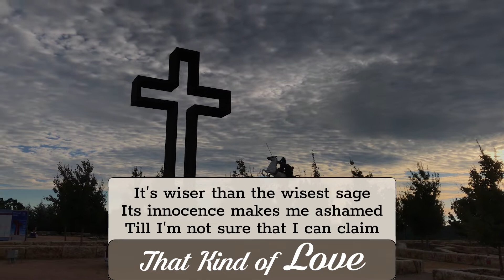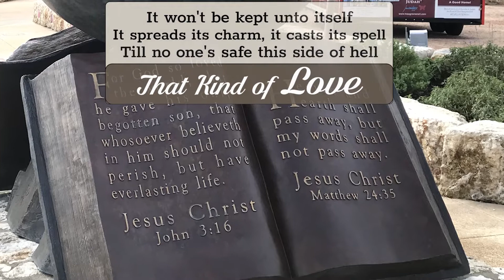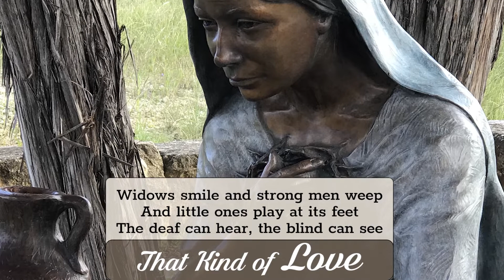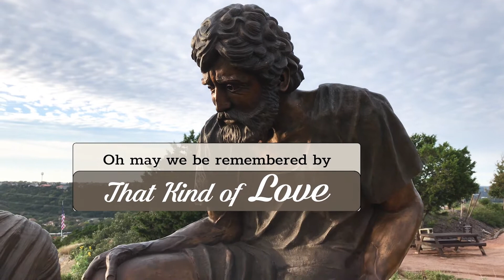That Kind of Love Michael Card Lyrics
That Kind of Love
From the album "To the Kindness of God."

All footage was taken at "The Cross at Kerrville" in Kerrville, TX and the attached "Coming King Sculpture Garden." This organization explicitly permits photographers to film and use the images, with attribution.